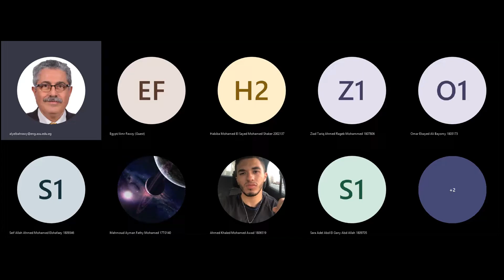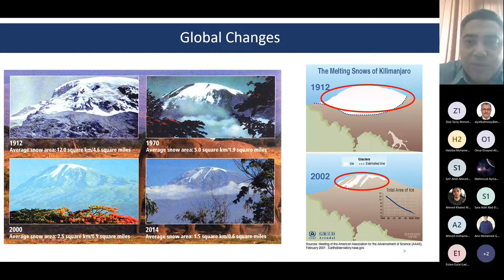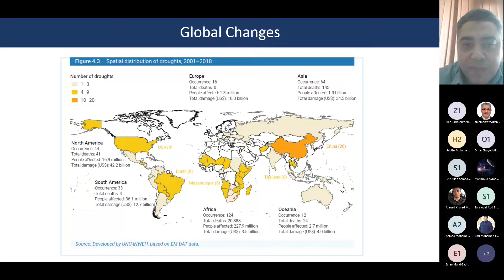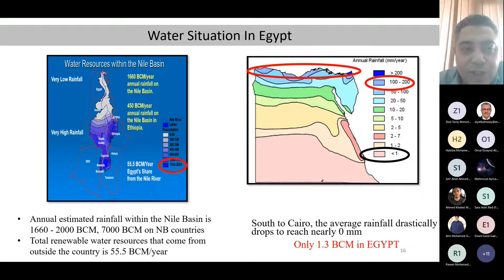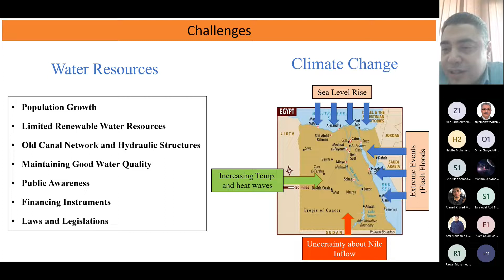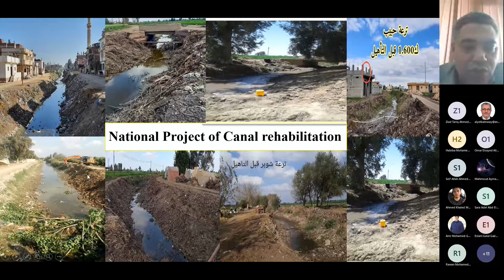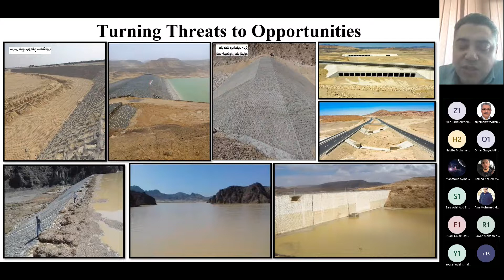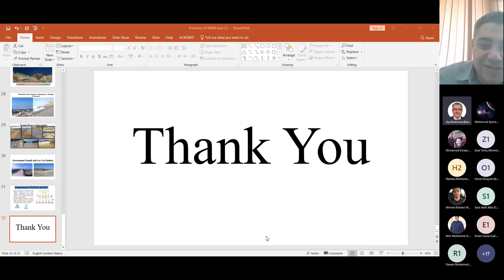Lec 9 Climate Change